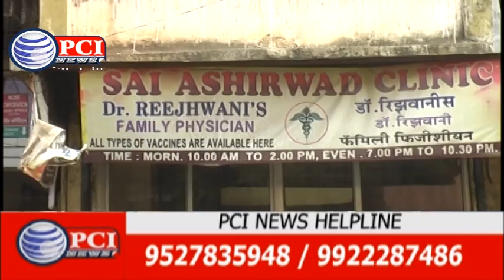मेमसाब अपार्टमेंट में बिल्डिंग का स्लेब गिरने से ३ लोगो की हुई मृत्यु PCI NEWS